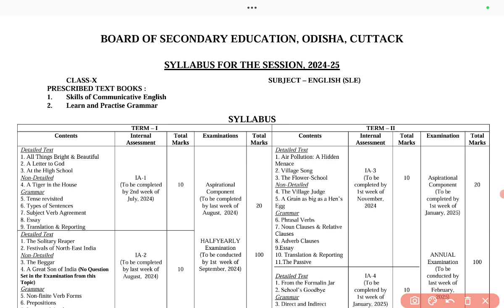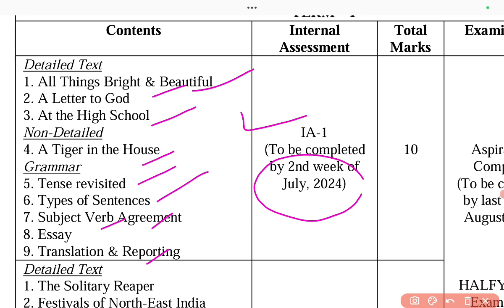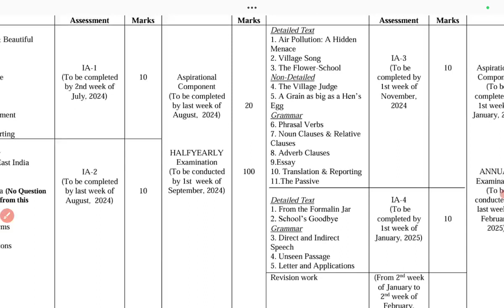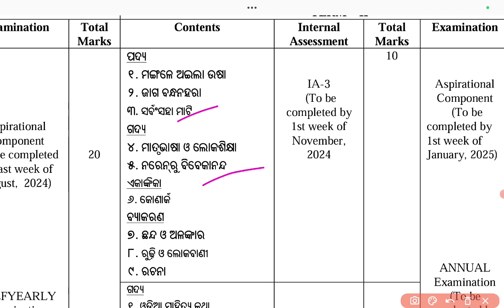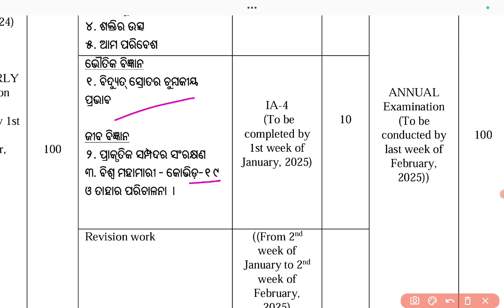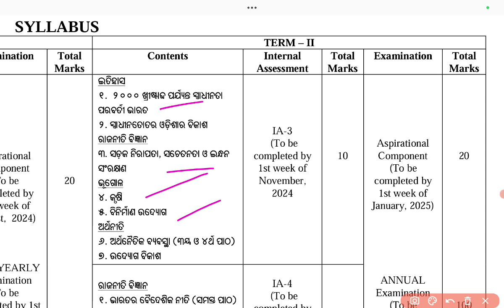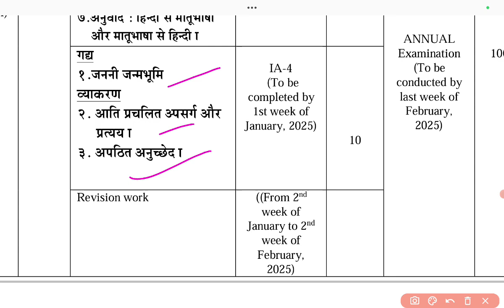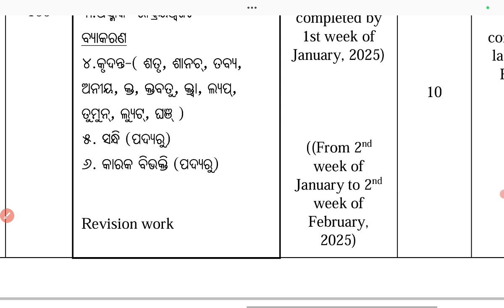New syllabus|10th class new syllabus 2024|class 10th new syllabus in odia 2024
your queries;
cbse class 10th maths new syllabus
class 10 syllabus in summer vacation
class 10 sst syllabus 2024-25
sst class 10 syllabus 2024-25
class 10 maths syllabus 2022-23
maths syllabus 2022-23 class 10
class 10 syllabus 2024-25
class 10 sst syllabus 2025
class 10 sst 2024-25 syllabus
class 10 syllabus 2023
bse syllabus class 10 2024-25

bse class 10 syllabus 2023-24
class 10 social science syllabus 2024-25
bse class 10 2023 syllabus